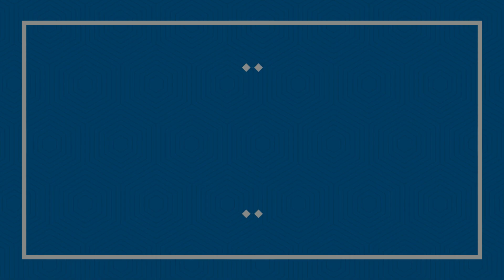Acts 16:16-40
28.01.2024